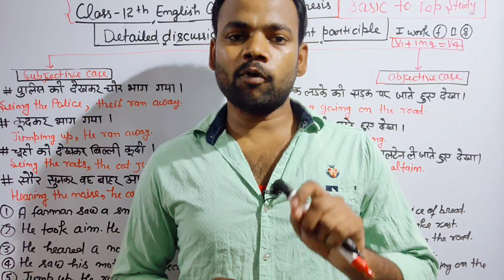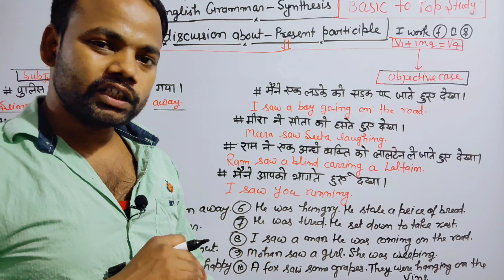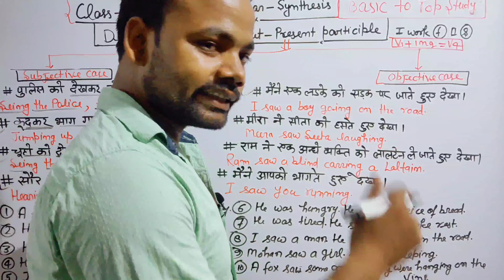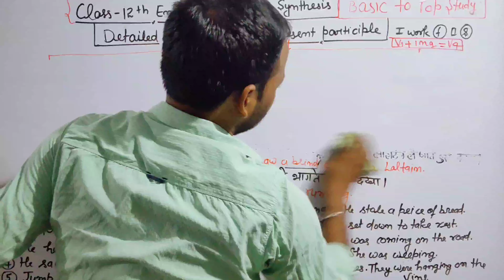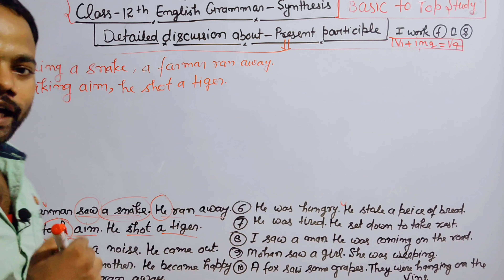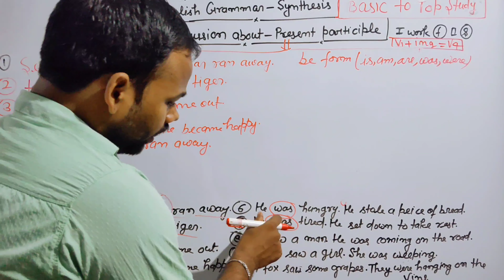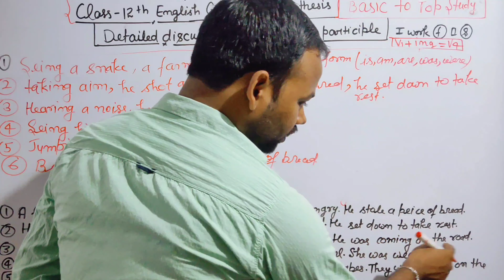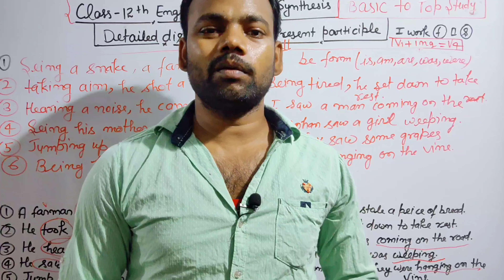Class 12th English grammar synthesis ( how to join two sentences with the help of present participle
Class 12th English grammar Synthesis (जोड़क) Video

About this video- in this video I described about up board Class 12th English grammar Synthesis (जोड़क) Video details discussion part-1 how to handle your questions in exam.